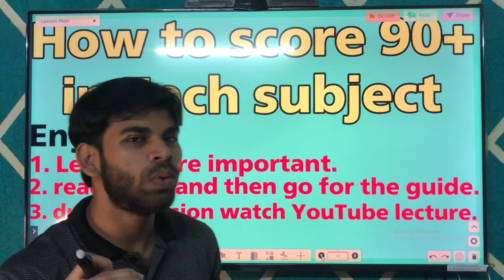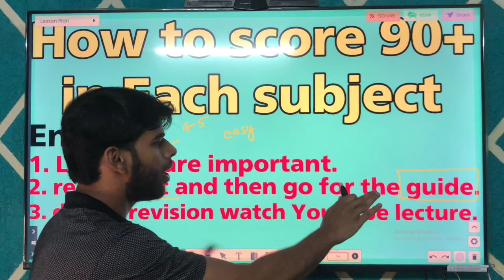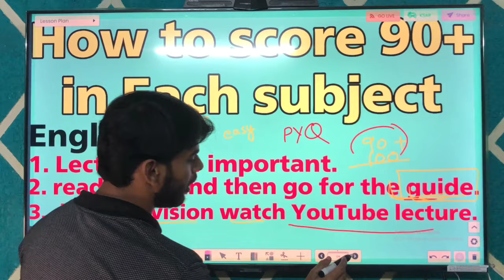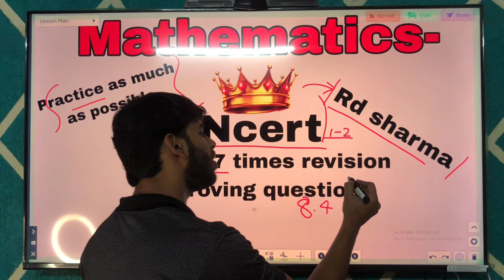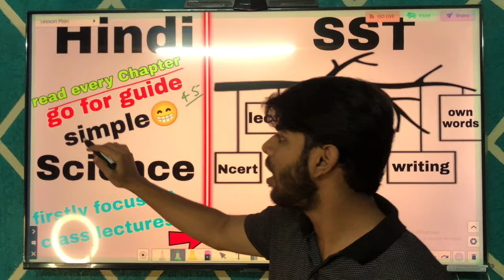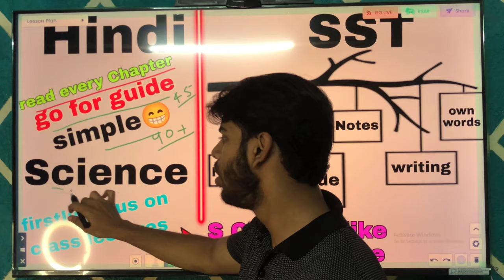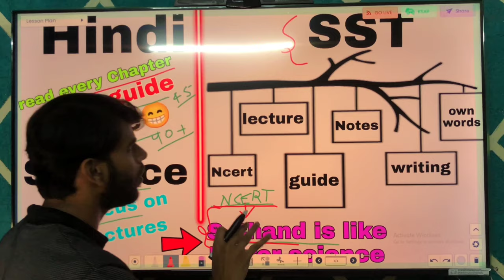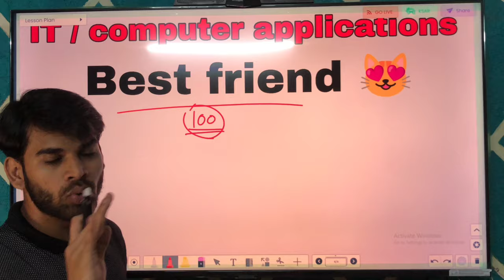How to Score 90+ in each Subject | Class 10 | Hamari kaksha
How to Score 90+ in each Subject | Hamari kaksha

How to study in class 10 from starting, hope your examination has been done and you scored good marks in class 8 now this time focus on class 9 and show your whole class that you are good in study and other activities too, I'm a topper in class 9 so I know what you should do in class 9, I'm gonna share with you amazing tips and techniques, by these tips you will score good marks in class 10

If you want to be a topper so these tips helps you in your study time

If you want to know more about this topic

Then follow us on

how to prepare for class 10
how to prepare for class 10 board exam 2024
how to prepare for class 10 science board exam
how to prepare for class 10 from starting
how to prepare for class 10 maths board exam